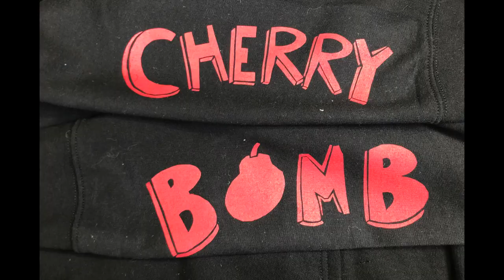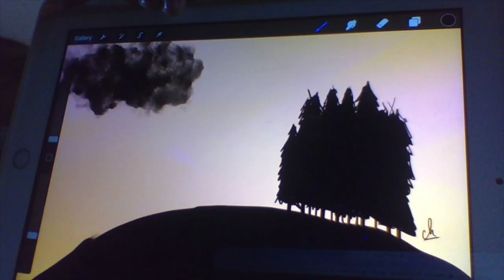Middle School Fine Arts Show 2020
Please join us as we celebrate our talented middle school students and their artwork.